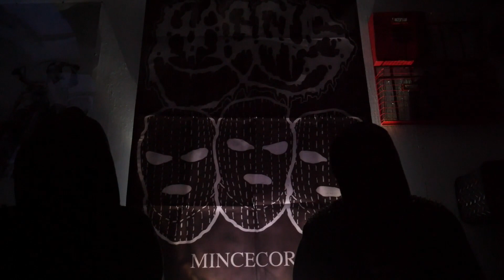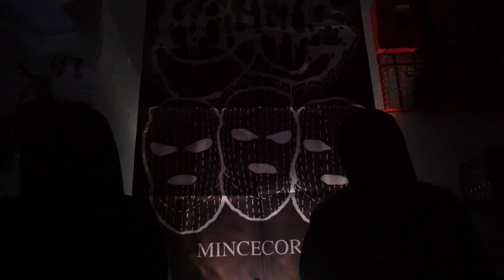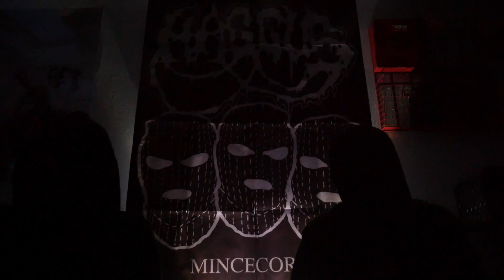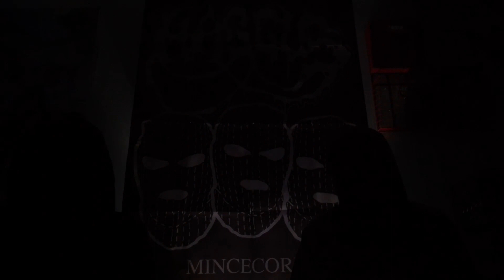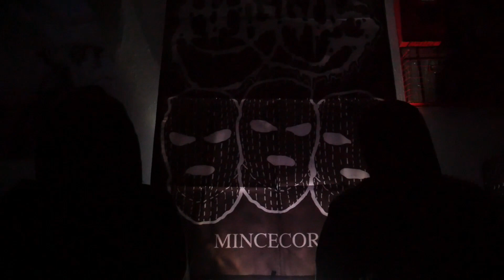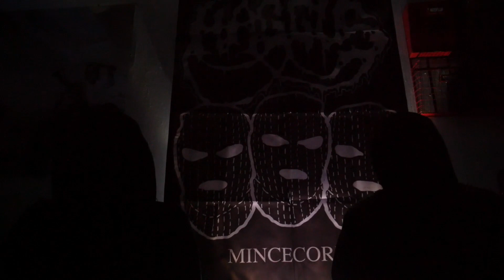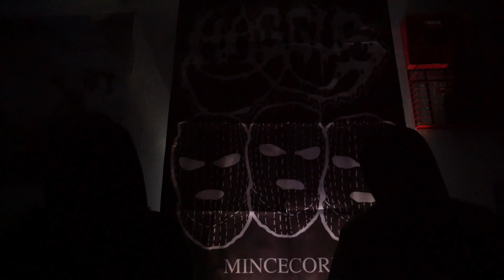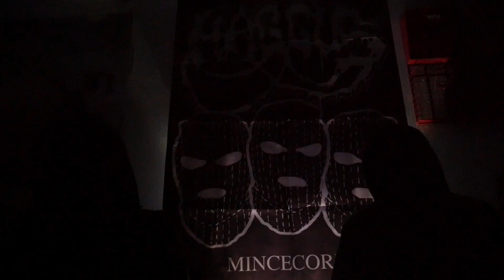RDF3: Haggus Live set and Interview (mincecore)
Haggus is a pretty well known band in the scene and they were the 1st day headliner at Rapid decay fest 3 so of course I had to sit down with these dudes for a short chat. They are pretty outspoken about the negative stereotypes you find in grind these days which is really good to see. i really dig their stuff and hope to see them again. Also their set was an absolute belter.

sets starts at 4:02

members:
HAMBONE - VOLTAGE + VOMIT
LIL GIZ - MINCING MALIGNANCE